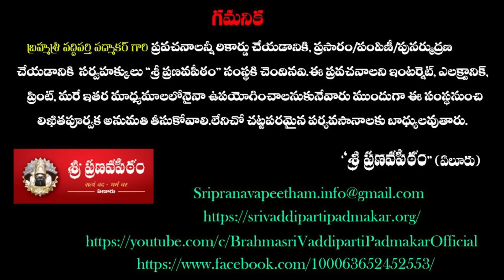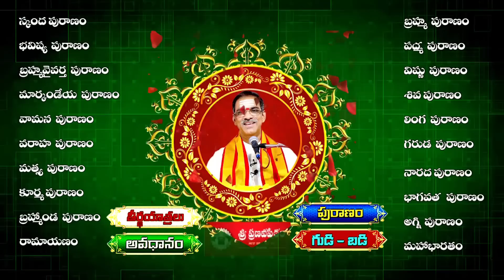PART 4 Jadopakyanam, Naraka Varnana | జడోపాఖ్యానము, నరకవర్ణన | By Brahmasri Vaddiparti Padmakar Garu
vaddipartipadmakar latest

 Jadopakyanam, Naraka Varnana | జడోపాఖ్యానము, నరకవర్ణన | By Brahmasri Vaddiparti Padmakar Garu

vaddiparti padmakar uttara ramayanam, vaddiparti padmakar ayodhya vaibhavamC